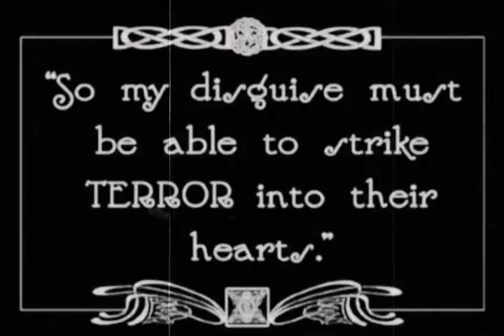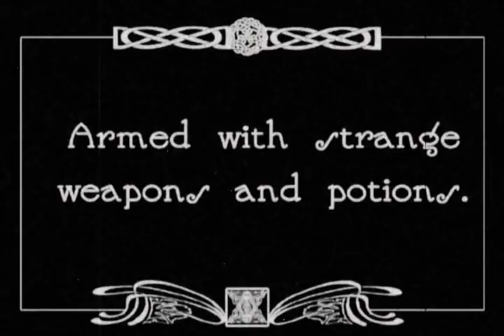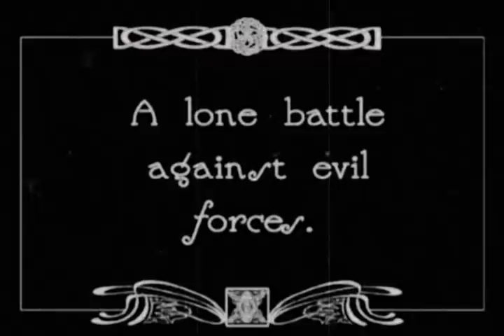Silent Shadow of the Bat-Man #1 - Retro 1920s Dark Knight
(Part 1 of 5) Parts one and two are halves of a 12 minute short depicting the origin of "The Bat-Man" and introducing his amazing skills and abilities... Bob Kane and Bill Finger drew on a lot of silent films to create Batman, and I've always wanted to give the story a try using silent film techniques. What with that whole copyright/waste of time thing, you'll have to settle for this collage. Here are the original influences re-arranged to tell Bruce Wayne's story and his crusade against crime. A bit of fun not intended for sale or commercial exploitation... what with the huge commercial value of silent films and everything.

   for the Rogue's Gallery: featuring the Joker... Oswald Cobblepot, AKA The Penguin... The Cat-Woman! The unspeakable horrors of the Scarecrow! The scientific genius of R'as Al Ghul! All this and pulsepounding, teethgrinding excitement as "The Bat-Man" falls into the Joker's trap - literally.

Chapter One: "Mark of The Mad Hatter"

Sources used:
THE BAT (1926)
THE MAN WHO LAUGHS (1928)
THE CABINET OF DOCTOR CALIGARI (1920)
Edison's FRANKENSTEIN (1910)
THE WONDERFUL WIZARD OF OZ (1910)
BATMAN (1943 for Ghul and Wayne in Lab)

A quick two day collage by Andre Perkowski. Music by Kristin Palker & Andre Perkowski.

What? Grant Morrison expert and astute comic pundit Timothy Callahan just put up an endless interview with some jerk about the cobbling together of these forbidden experiments in animating the flesh of the silent dead: